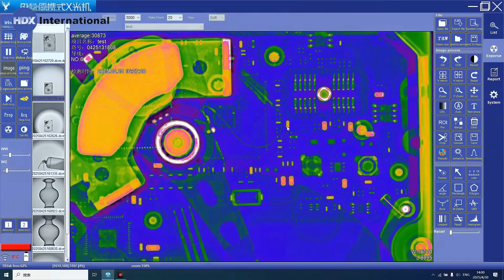Industrial NDT Focus: PX3 Portable X-Ray System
PX3 Portable X-Ray Inspection System | Industrial NDT Solution

The PX3 is a powerful, field-ready digital radiography system designed for non-destructive testing (NDT). Whether inspecting welds, castings, or structural components, PX3 delivers real-time, high-resolution imaging for fast and accurate defect detection — anytime, anywhere.

✅ High-definition digital imaging
✅ Portable and rugged design
✅ Real-time results, no film needed
✅ Compatible with most X-ray sources
✅ Ideal for welding, aerospace, energy, and manufacturing industries